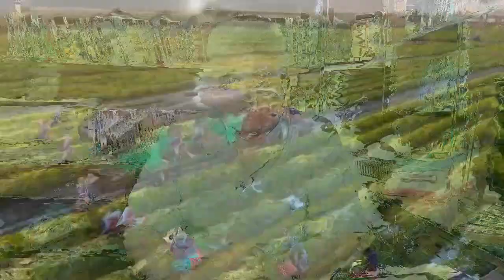inflation hike in pakistan | aisay nahi chalay ga | corporate and pak army agriculture farming'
☑Keywords or Cover Topics:
pak army agriculture farming'
agribusiness

hazrat umar ka waqia and his reforms and justice Part 7
In this video, titled "Unveiling Pakistan's Inflation Hike: Aisay Nahi Chalay Ga | Corporate and Pak Army Agriculture Farming," we shed light on the factors contributing to the soaring prices and explore the role of corporate and Pak Army agriculture farming systems in mitigating this issue. Throughout the video, we provide an in-depth analysis of the inflationary pressures facing Pakistan, discussing how it affects the lives of everyday citizens and the overall economy. We examine the impact of rising prices on essential commodities, including food, fuel, and housing, and how it affects the average Pakistani. Furthermore, we shed light on the concept of "Aisay Nahi Chalay Ga" (It won't go on like this), a popular movement aimed at raising awareness and seeking solutions to this persistent problem. We highlight the voices of those actively participating in this movement and their demands for a more stable and sustainable economic future. Moreover, we take a closer look at the corporate and Pak Army agriculture farming systems, exploring their potential contributions to curbing inflation. We discuss the efforts made by these sectors to increase agricultural productivity, ensure food security, and reduce reliance on imports. By uncovering their strategies and initiatives, we aim to shed light on the possible solutions they offer in addressing Pakistan's inflation crisis. Join us on this informative journey as we navigate through the complexities of Pakistan's inflation hike, analyzing its impact on various aspects of society and shedding light on the potential role of corporate and Pak Army agriculture farming systems in tackling this issue. Together, let's work towards a better future for Pakistan.